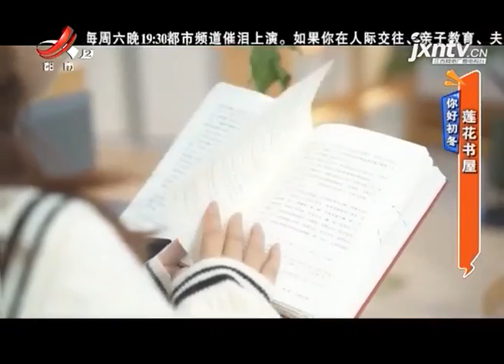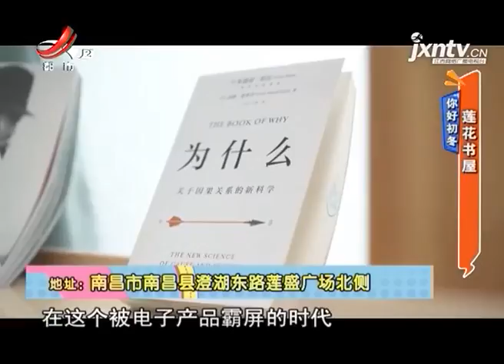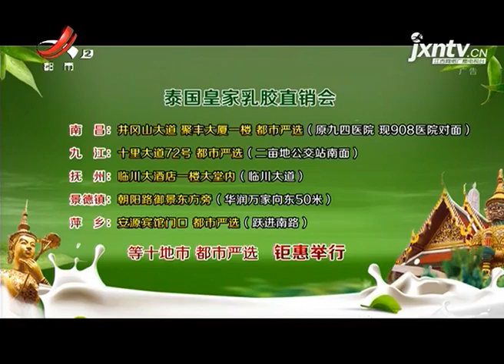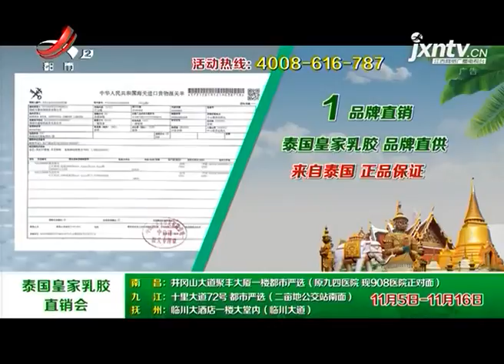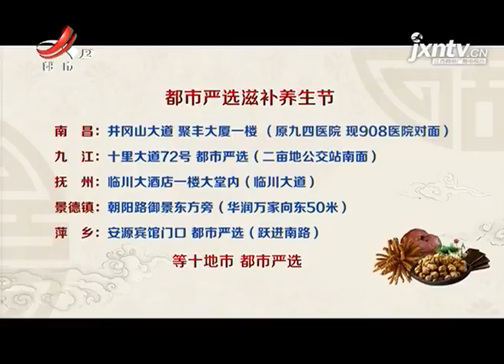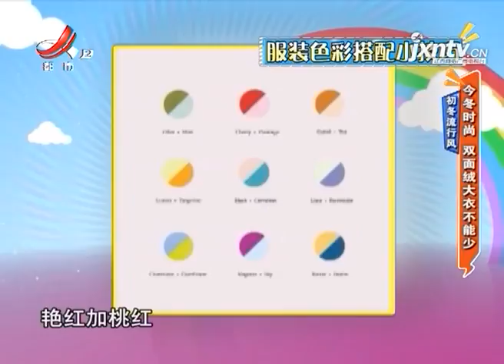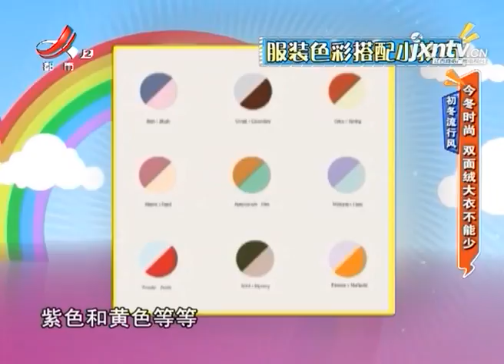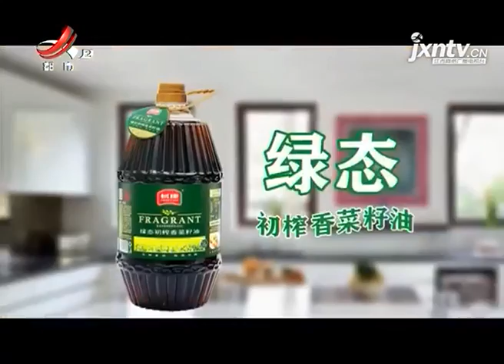《地宝当家》20201111莲花书屋